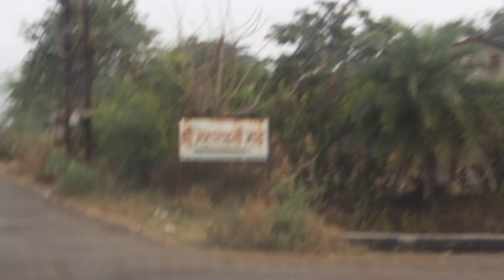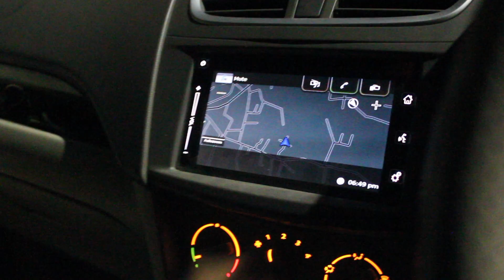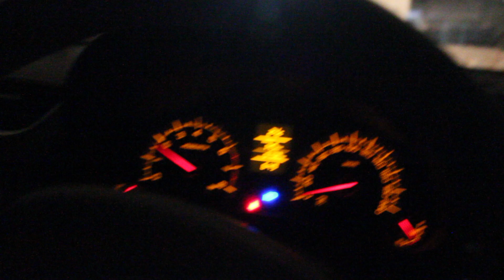THE UNTOLD STORY OF MAHALAXMI FORT - SAHIL PATIL VLOGS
Hello Everyone...
Presenting this time Mahalaxmi Fort And Bordi Beach

The Mahalaxmi Temple in Dahanu is the most famous temple located on the Mumbai Ahmedabad highway in the Dahanu area. It is dedicated to Mahalaxmi, the central deity of the Devi Mahatmyam.

I live in Palghar since I was born.
Vlogging and photography is my hobby as well as my passion.
So I love traveling doing some great expedition.
I am very new to vlogging so I m trying to improve and learn new skills.

Guys, please keep supporting I ensure you that I will put wonderful vlogs and I am really working hard.

Bag (Quechua)

Camera(Canon 700D)

Action Camera(GoPro Hero 7)

Mic(Boya MM1)

Earphone (boAt Rockerz 255)

Tripod1 (Joby 3k)

Tripod 2 (GoPro 3 Way Mount Tripod for Camera)

Tripod 3 (Photron Tripod Stedy 400 with 4.5 Feet Pan Head + Carry Case)

Tripod 4 (SICHERTM)

Chesty (GoPro Chesty AGCHM-001 Performance Chest Mount)

Other accessories (Action Pro KIT (30 in One))

Laptop (Macbook Air)

Hardisk (WD My Passport 1TB Portable External Hard Drive (Black))

Mobile (Redmi note 5 Pro)

Fitness band (MI band 3):

Power bank (Syska)

Cosmic Byte Over the Ear Headsets with Mic & LED - G4000 Edition (Blue)